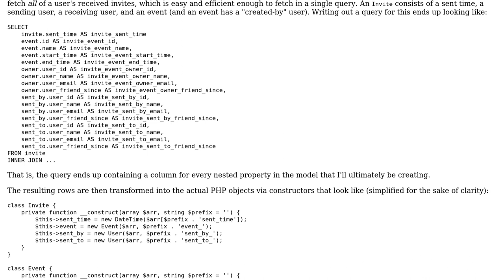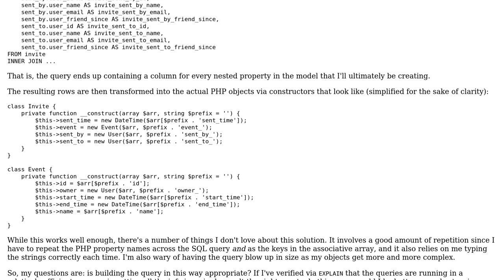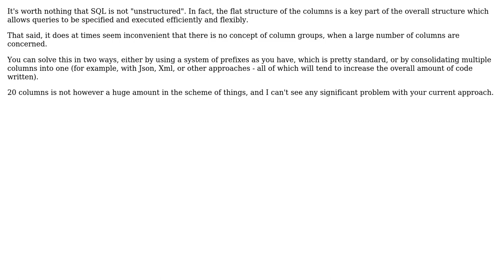Best practices for creating structured data from "flat" SQL query results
With thanks & praise to God, and with thanks to the many people who have made this project possible! You are responsible for your own actions.